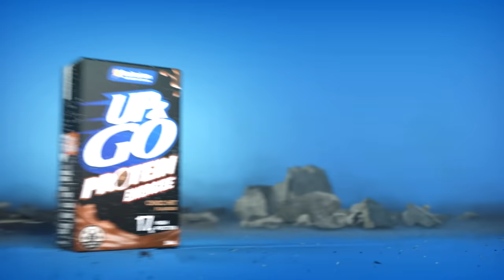UP&GO Protein (tetra smash V2 15secs)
Drink UP&GO™ for the right type of energy! UP&GO™ Protein Energize offers a high protein hit to power your morning*. With a low GI^, protein and fibre, you’ll have the right type of energy to make the most of every moment that comes your way.

^Glycaemic Index (GI value) = 30
* Protein helps to maintain and grow muscles as part of balanced diet and active lifestyle.